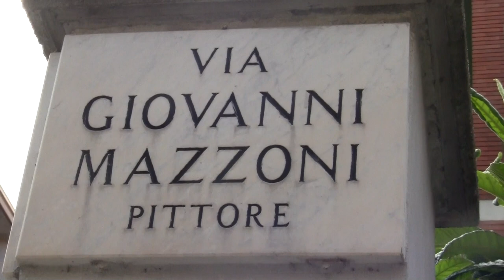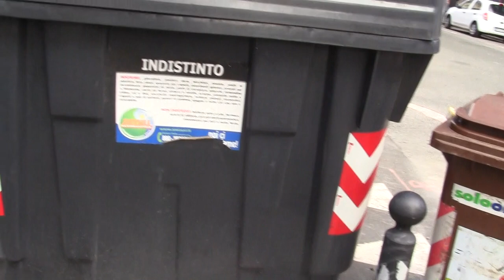ALESSANDRIA VIA MAZZONI VIA TORTONA 14 GIUGNO 2018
E' mai possibile che nessuno si prenda la briga di controllare dove e come si posizionano i cassonetti della raccolta rifiuti?
E' mai possibile che nessuno dei dirigenti sappia, in base alle specifiche, perchè immagino esista un piano di locazione, dove vengono posizionati?
E' mai possibile che l'autista del compattatore che scarica i cassonetti, non veda dove sono e dove vengono posizionati?
Non vedono l'ostruzione completa del passaggio per i carrozzati?
Però, chi deve controllare fà il cinema girando sulle carrozzine elettriche davanti al Municipio ma il loro compito, non è farsi i films nella testa, farsi vedere che ci sono carrozzine a batteria ma non guardano se è possibile passare e nello stato delle varie corsie che sono in uno stato pietoso, Tipo via Rossini dove chi è in carrozzina è obbligato a transitare sulla strada per impossibilità di transito dove si deve.
Ma questa gente, cosa la paghiamo a fare? A scaldare le scrivanie?
Poi ci lamentiamo se le cose in città non vanno come si deve, certo che ci dovrebbe essere un po' di pulizia
Devo forse pensare che tutti quanti se ne fregano, che nessuno si chieda il perchè e nessuno faccia segnalazioni?
Devo forse pensare che tra i dirigenti e i lavoratori ci siano varie correnti politiche e che qualcuno della Amministrazione avversa remi contro?
E poi c'è un altro fatto, esistono vari tipi di parcheggi, quelli a spazi con righe bianche, non a pagamento e quelli a pagamento con le striscie blu; ebbene, perchè i cassonetti si piazzano nei posti a parcheggio libero e mai negli spazi a pagamento?
Chi deve fare cassa con i parcheggi?
Una volta era ATM ente pubblico ma dopo il fallimento è subentrata una ditta privata? Che abbia ereditato anche i parcheggi?
Tutto questo non lo so